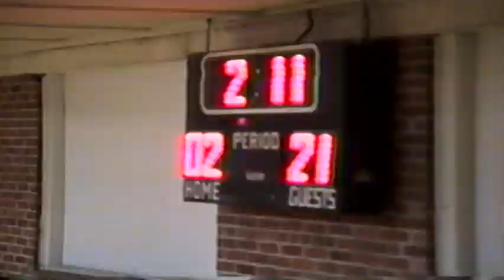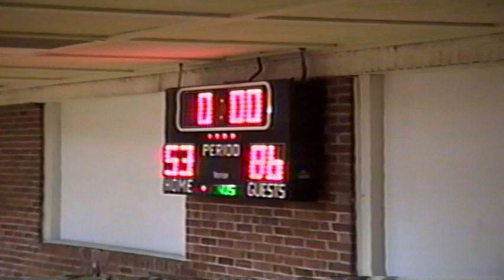1991 - Basketball - Holbrook Hornets vs. Bartley Bombers - 53-86